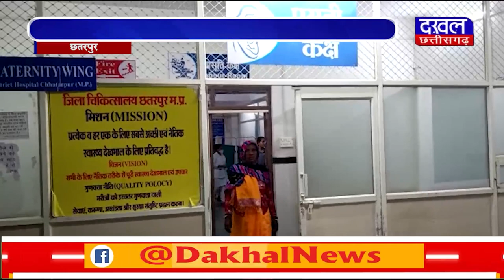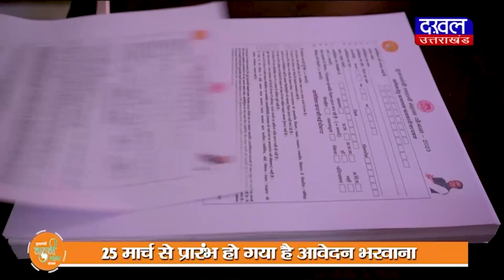DAKHAL NEWS 3 साल की मासूम बच्ची के साथ दरिंदगी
3 साल की मासूम बच्ची के साथ दरिंदगी
गंभीर हालत में अस्पताल में है मासूम